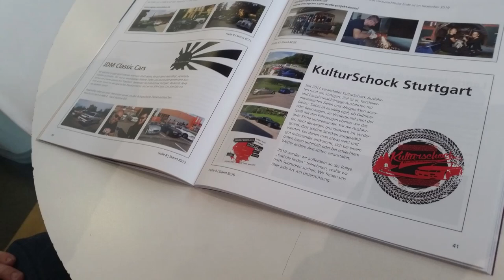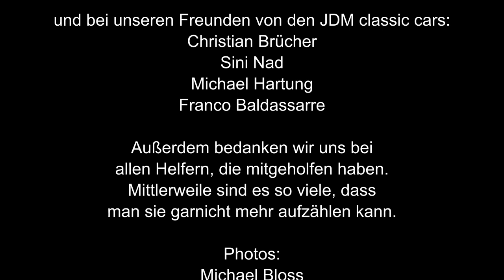Retro Classics 2019 - Eindrücke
Retro Classics 2019 - Eindrücke der Stände KulturSchock Stuttgart und JDM classic cars

2019 gingen wir zum zweiten Mal bei den Retro Classics als Clubstand an den Start, diesmal als Zusammenschluss mit den JDM classic cars.

Vielen Dank an alle Beteiligten, die diesen Stand ermöglicht haben.

Aussteller:
Bernd Konnerth
Florian Gratzke
Daniel Jüchtzer
Arthur Fischer
Christian Brücher
Sini Nad
Michael Hartung
Franco Baldassarre

Franco Baldassarre
Sebastiano La Rosa
Patrick Barthel

Videos:
Franco Baldassarre
Sebastiano La Rosa
Oliver Ambrus

Videoschnitt:
Sebastiano La Rosa